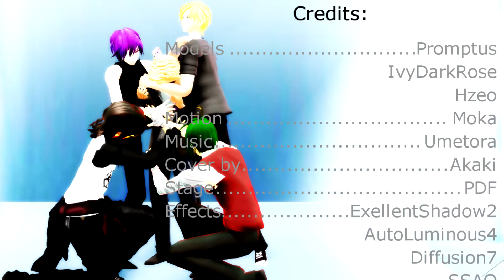[MMD x Creepypasta ft. Taito] Ikkitousen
~Before the video~
Will, there you are. Did you find Liu yet?
Will: I have, but he's not going to make it. Jeff's in one of his sprees again, so he's trying to find him before he gets into anymore trouble.
I thought that might happen. Good thing I got back up with Taito. Might help blend in the green that stands out from Vero.
-Will bursts into a chuckle-
Vero: What was that?
Nothing~ Nothing. ^.^"
-Vero gives me a glare before shrugging off-
Don't tell Vero I said that. I already got him planning his revenge on me for cockblocking.
-Will zips his lips before joining the group-

Credits:
WIll Grossman: Promptus (No dl. Sorry.)